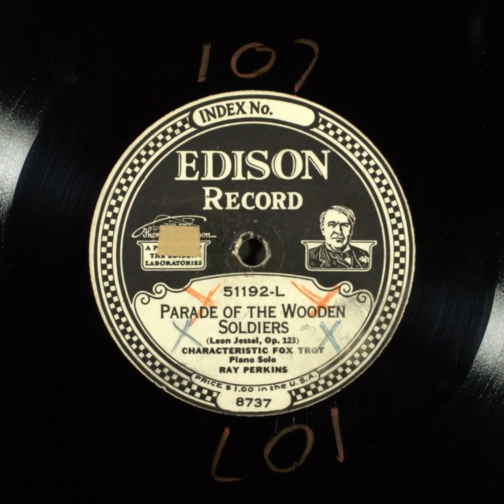Parade of the Wooden Soldiers - Ray Perkins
Title: Parade of the Wooden Soldiers

Description: Piano solo
Category: Instrumental
Master Size: 10-in.

Recording Date
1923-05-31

Recording Location
West Orange, New Jersey